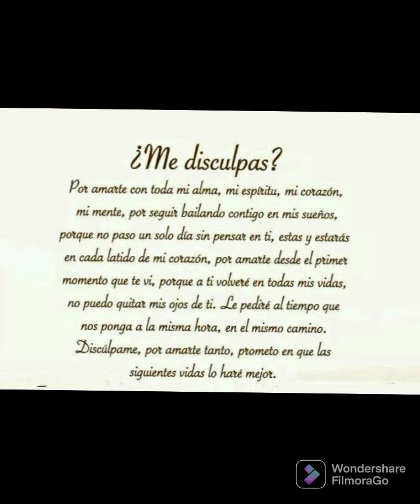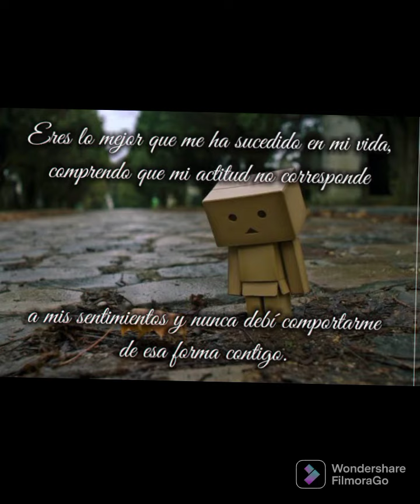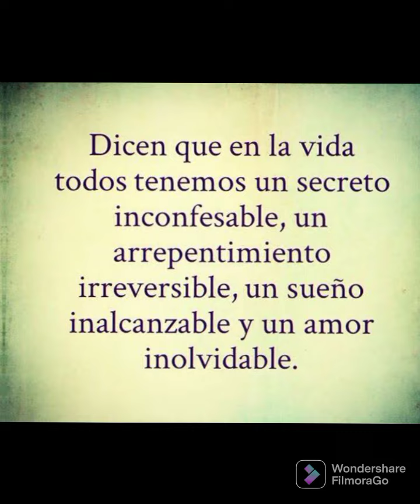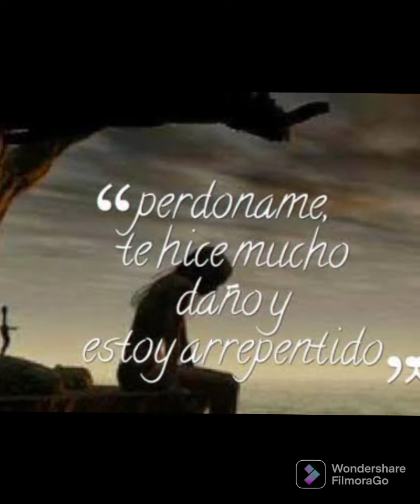Usted que haría